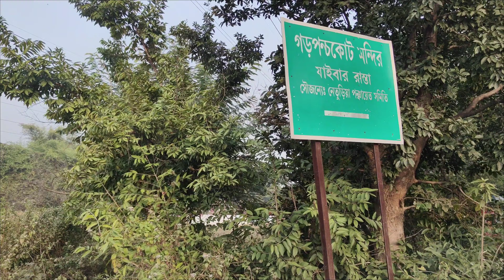Exploring Purulia | GarhPanchkot | WBFDC Resort | Panchet Dam | Ancient Ruins |Stunning Baranti Lake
Join us on an unforgettable journey to the picturesque landscapes of Garhpanchkot! In this video, we explore the enchanting beauty of Garhpanchkot, staying at the serene WBFDC resort. Our adventure includes a visit to the majestic Panchet Dam, the historic Garh Panchkot Ras Mandir, and the fascinating Garhpanchkot ruins. Witness the breathtaking sunset at Baranti Lake, a perfect end to our scenic expedition.
Experience the blend of nature, history, and tranquility as we capture the stunning sceneries of Garhpanchkot.

Licensor's Username:
Licensee:
u_58dmwsfrv3
Audio File URL:
Audio File ID:
163166

Licensor's Username:
Licensee:
u_58dmwsfrv3
Audio File Title:
Inspiring Landscape
Audio File URL:
Audio File ID:
121838

Licensor's Username:
Licensee:
u_58dmwsfrv3
Audio File Title:
The Cradle of Your Soul
Audio File URL:
Audio File ID:
15700